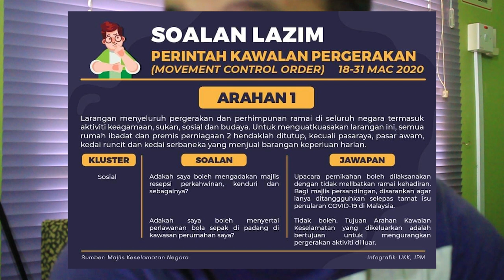🔴CSH 6: Perintah Kawalan Pergerakan | Movement Control Order - Day 2 [Covid19]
Perbanyakkan berdoa & kurangkan "SELFISH MASING2" Insyaallah wabak ini dapat kita tangani bersama, Rakyat Malaysia.

For improvement & suggestion please leave me some comment. Thank you & please stay healthy. Ammin